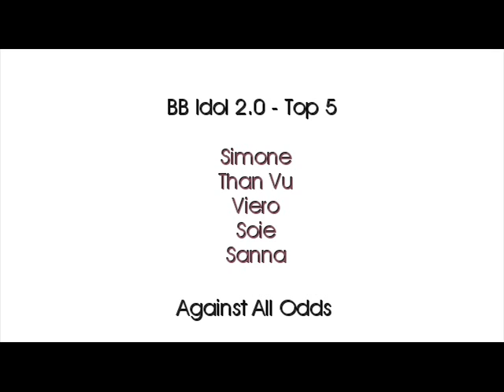BB Idol 2.0: Top 5 = Against All Odds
Simone
Than Vu
Viero
Soie
Sanna

2006